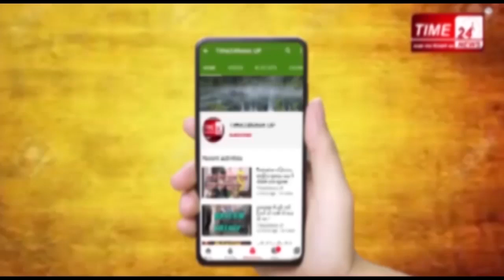जानिए कौन है खुर्जा निवासी युवक, जिसमे हुई कोरोना की पुष्टि !